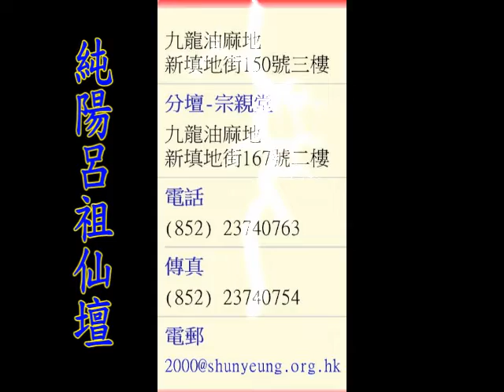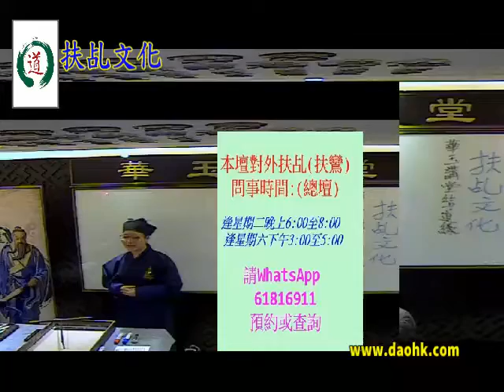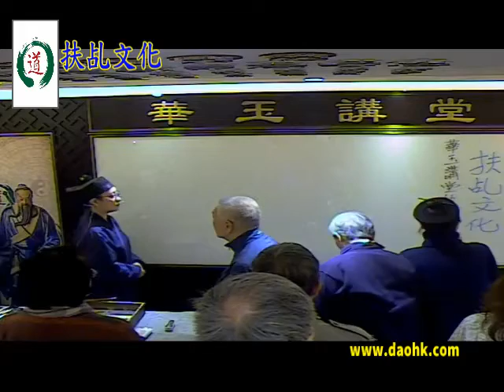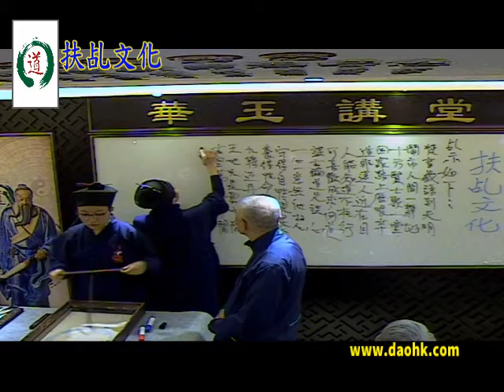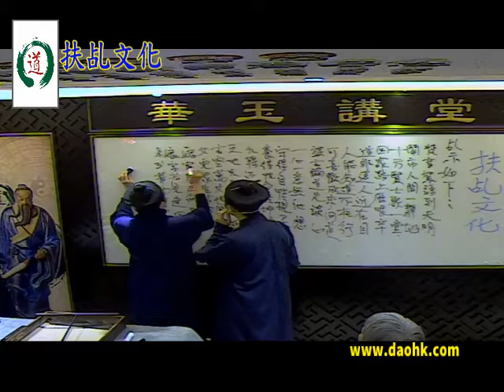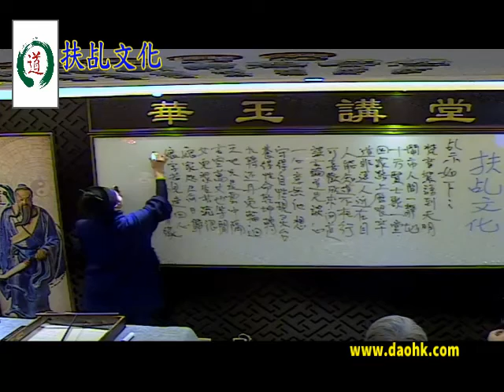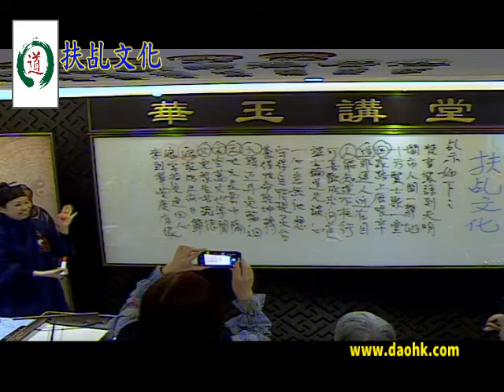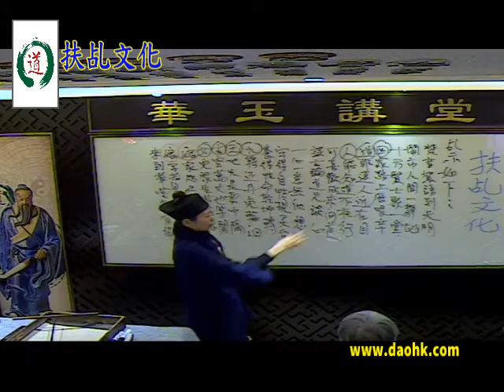華玉講堂(DAOISM AUDITORIUM)-5.3.19 【扶乩文化 (現場降筆乩鸞)】 (第一節)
星期二! (FULL-滿額)
題目:【扶乩文化 (現場降筆乩鸞)】-(共一講)
講者: 伍法語道長(純陽呂祖仙壇)
時間：周二，晚上7時至9時
日期 : 3月5日